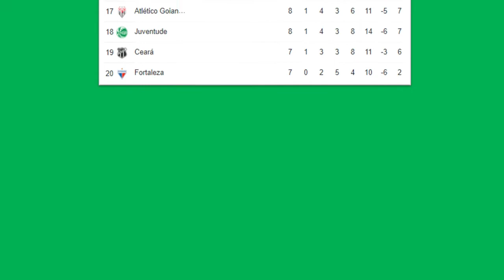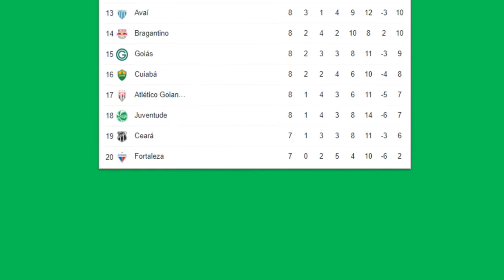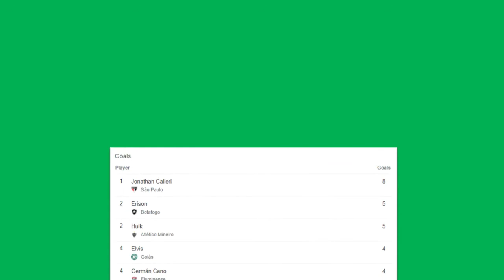Campeonato Brasileiro Serie A Table Updated Today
classificação do campeonato brasileiro série a e série b,
gols da primeira rodada do campeonato brasileiro série a 2022,
jogos de hoje do campeonato brasileiro série a e b,
resultado dos jogos de ontem campeonato brasileiro série a,
jogos de ontem pelo campeonato brasileiro série a,
jogo ao vivo do campeonato brasileiro série a,
liderança do campeonato brasileiro série a,
quem é o líder do campeonato brasileiro série a 2022,
quem é o líder do campeonato brasileiro série a,
campeonato brasileiro série a goiás e atlético mineiro,
campeonato brasileiro série c mirassol e paysandu ao vivo,
campeonato brasileiro série c mirassol e campinense,
melhores momentos campeonato brasileiro série a,
quem joga hoje no campeonato brasileiro série a,
campeonato brasileiro série b náutico e bahia,
os gols do campeonato brasileiro da série a,